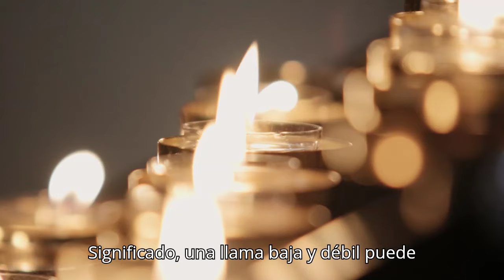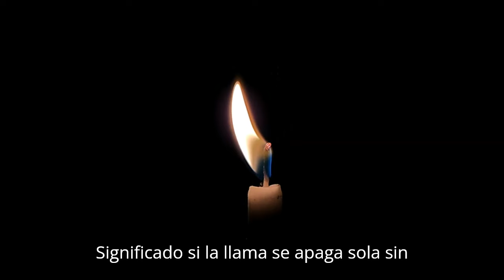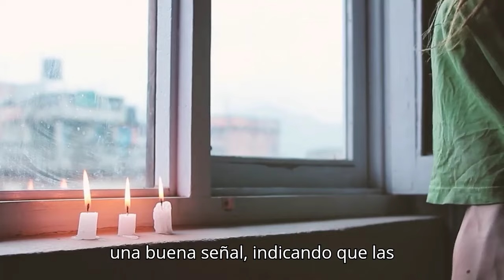✨SIGNIFICADO DE LA LLAMA DE LA VELA, - COMO LEER LA LLAMA DE LAS VELAS. APRÉNDELO FÁCILMENTE,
✨LA ALIANZA EN EL PLANETA TIERRA

Infinitas gracias

- CONOCIMIENTO GALÁCTICO - ENSEÑANZAS UNIVERSALES

Desarrollo espiritual y evolución humana.

EXPANDIENDO EL MENSAJE E INFORMACION

💚COMPRA ACÁ El LIBRO EN FISICO "NESARA & GESARA Creando Prosperidad, Paz, Unidad"
Envío a domicilio a todo el mundo (Click en el enlace)

💛COMPRA ACÁ El LIBRO EN FISICO " Nesara: National Economic Security and Reformation Act" Envío a domicilio a todo el mundo (Click en el enlace):

✨✨✨ADQUIERE AHORA! Cuencos tibetanos directamente de NEPAL (hechos a mano) acá

Infinitas gracias